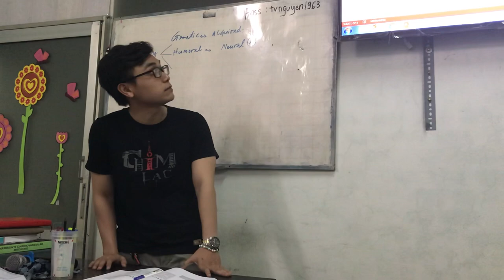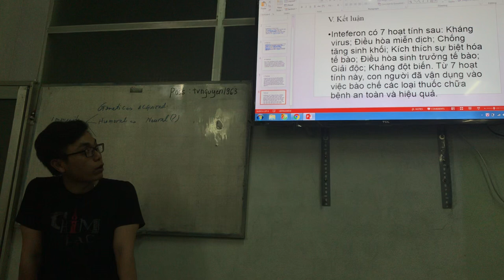30-3-2019, Hữu Hưng trình bày interferon.